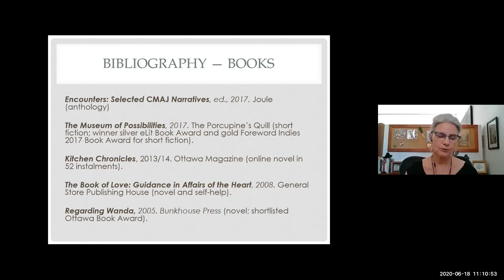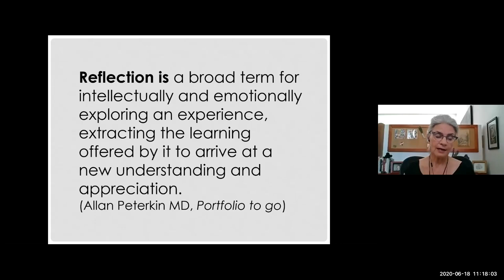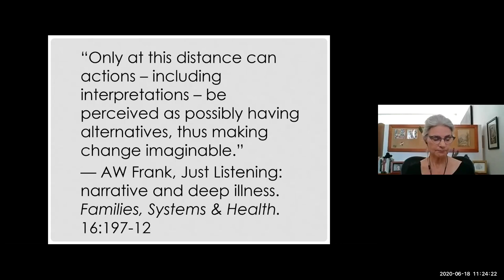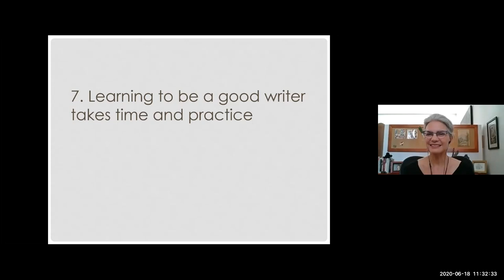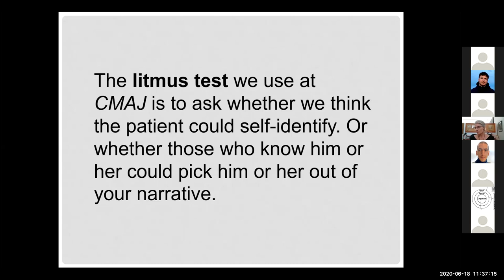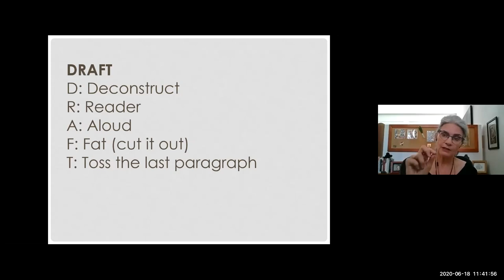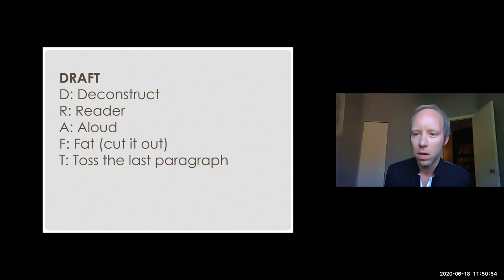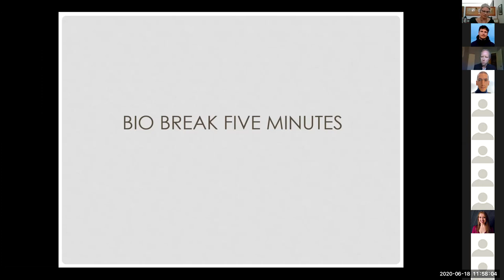Writing and Reflection: Introduction to Narrative Medicine by Barbara Sibbald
Cet atelier de 90 minutes explore l'utilisation de l'écriture et de la réflexion comme moyen d'améliorer notre compréhension et notre appréciation des expériences de la vie.  Les participants recevront un guide sur lequel ils pourront s'appuyer pour rédiger un court texte, et le processus de critique sera présenté. La session se terminera par quelques conseils sur la révision et l'édition.

This 90-minute workshop explores the use of writing and reflection as a means to improve our understanding and appreciation of life experiences.  It will feature instruction about the writing process, including aspects that are particular to narrative medicine such as the need for consent. Participants will be given a prompt on which to base a short written piece, and the critiquing process will be demonstrated. The session will conclude with some tips about revising and editing.